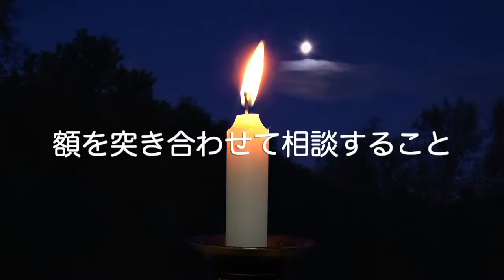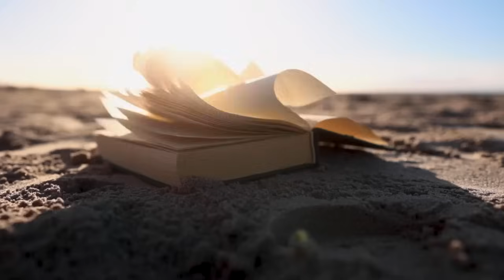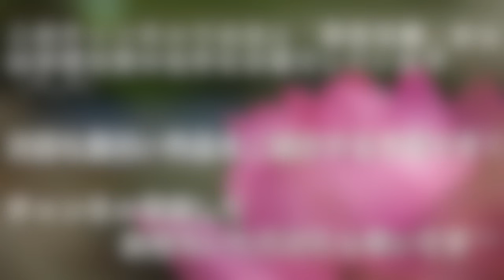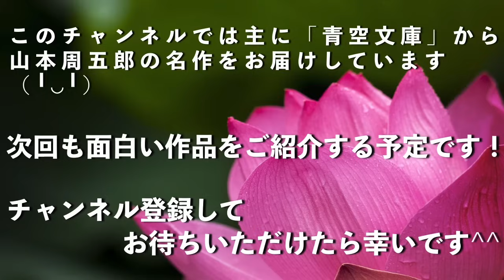【山本周五郎 入婿十万両】 妻から拒絶されつつも入婿した浅二郎はひたすら藩を助けるために書類を探る。そしてとうとう見つけるのだが...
「入婿十万両」が掲載されている本はこちら🤗→「山本周五郎短編集第五巻」

‹あらすじ›
商家から入婿した浅二郎は妻から拒絶されつつも藩の財政難を救うという大切なお役目の為に奮闘する。まわりの若侍からは馬鹿にされ疎外されつつひたすら藩のために努め、とうとう重要な記録を発見した時、浅二郎は妻との離縁を申し出て...

この作品には今の基準では不適切な表現がありますが、作者の表現のままお届けします。

⭐️目次⭐️⏬
途中から聴きたい方、続きを聴きたい方、こちらからどうぞ↓↓↓

0:00:00~ あらすじ
0:00:52~  第一章
0:07:26 ~  第二章
0:15:35 ~  第三章
0:21:41 ~  第四章
0:29:41 ~  第五章
0:37:12 ~  第六章
0:47:35~  コメンタリー（短い感想）

曲は　「間」by Fukagawa　 from  DOVA-SYNDROME

山本周五郎作品を中心に配信していますが、他にも
や
や
「赤ひげ診療譚」（山本周五郎）